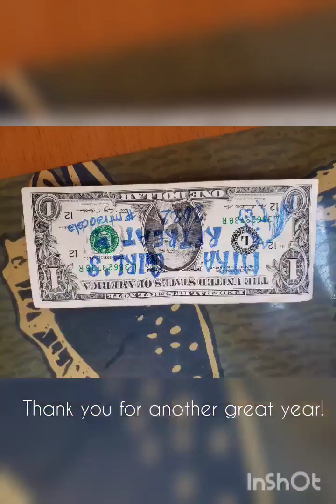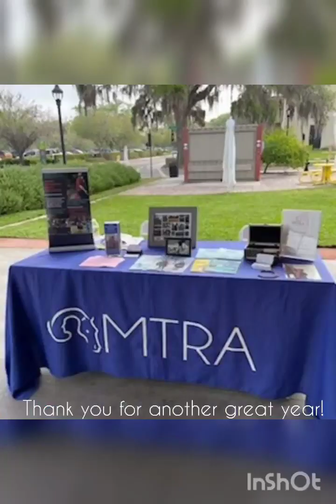2022 - That's a Wrap!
As we welcome in a new year, we want to take a moment first to thank you ALL for another year together! 2022 was a challenge for many, but together we overcame much. We cannot thank you all enough for helping make it all possible.

For MTRA, 2022 brought a new partnership and Hippotherapy program with AdventHealth, a revival of our Freedom Reins Veterans program in partnership with the Ocala Vet Center, a 30% increase in individuals served, more than 150 volunteers assisting with daily programming and outreach, and growth in our equine herd of heroes just to name a few areas of growth. We can't wait to see what 2023 brings!

Thank you to the staff, volunteers, riders and families, donors, sponsors, and community at large for your support! Be safe and happy new year to all!